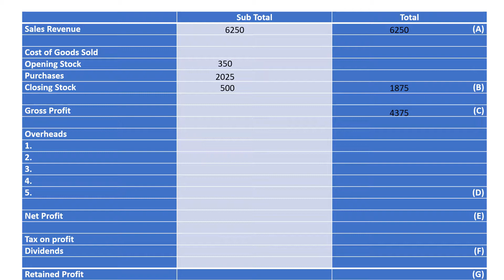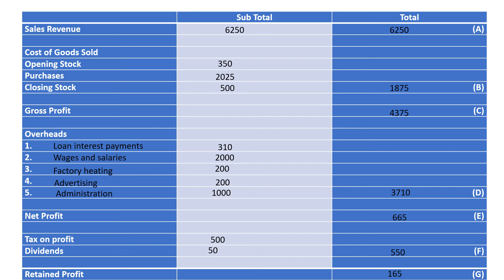profit and loss example how to fill it in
How to fill in a simple profit and loss account